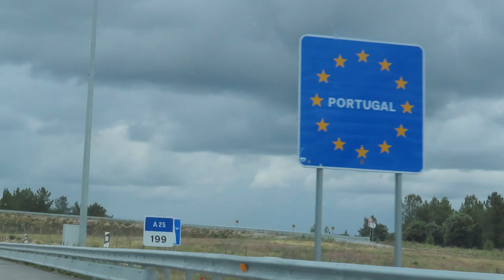Goodbye trip to Portugal - part 1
Dit was mijn laatste reis op Erasmus :(( Maar we hebben er heel erg van genoten en hebben ons geweldig goed geamuseerd!
Veel kijkplezier!!

♥ ABOUT ME ♥
Woonplaats: België, Oost-Vlaanderen
Leeftijd: 21
Camera: Canon SX740HS
Edit programma: CapCut

Veel liefs
Lore x